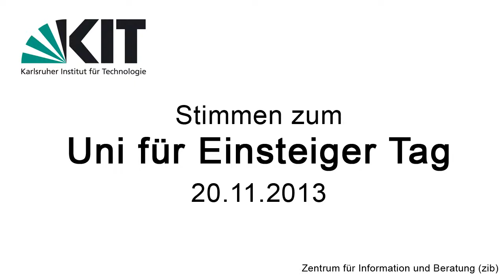Stimmen zum Uni für Einsteiger Tag 2013 - Das KIT ist auch für internationale Schüler interessant!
Stimmen zum Uni für Einsteiger Tag 2013 am KIT

Fragen zu "was will ich studieren?" und "ist dieser Studiengang auch was für mich?" werden für unsere Besucher an diesem Informationstag eingehend behandelt. Das KIT stellt seine Studiengänge in Praxis und Theorie vor und bietet so einen ersten Eindruck, was ein Studium am KIT mit sich bringt.

Wir haben ein paar Rekationen und Stimmen von Schülern eingefangen, um euch einen Eindruck zu geben, wie sich ein Besuch bei uns hier am KIT für euch lohnen kann.